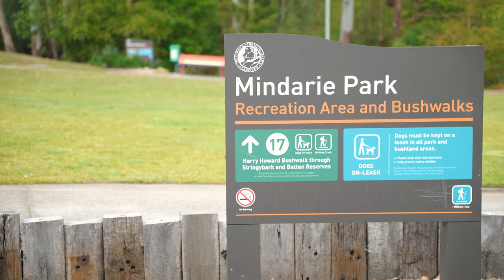207/41-45 Mindarie Street, Lane Cove